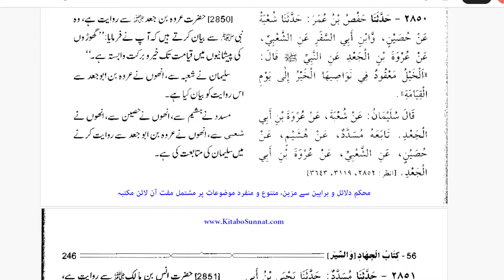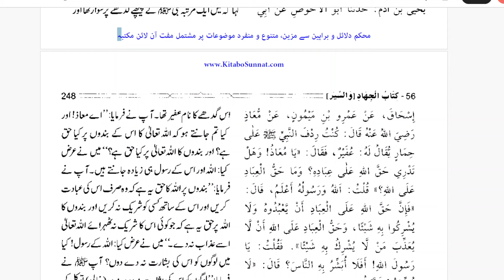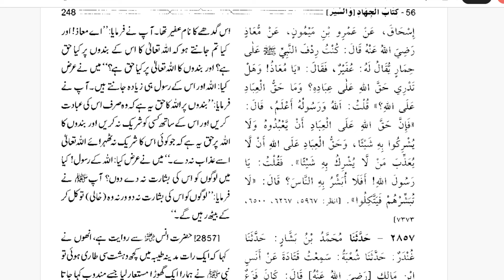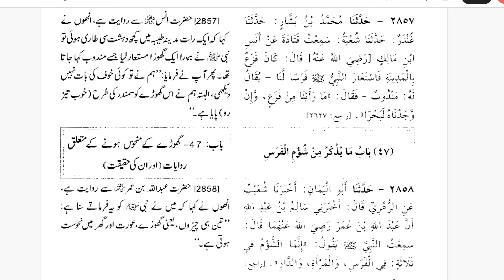Bukhari 12 02C Dushman Ke Jasoosi By Farhat Hashmi Hadith 99 109